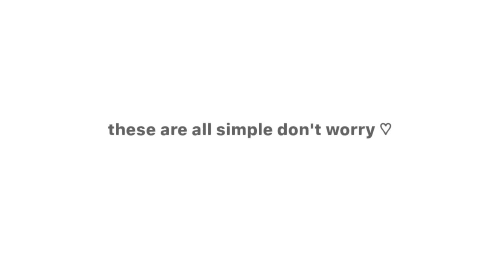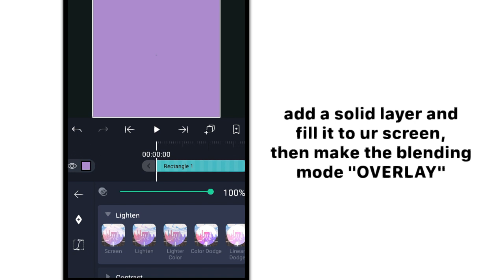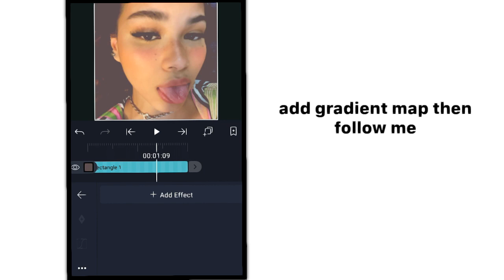aesthetic colorings || alight motion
i havent done a coloring tutorial, so here is it.